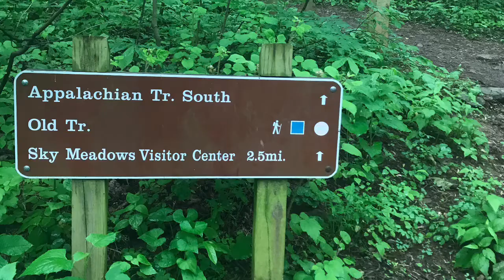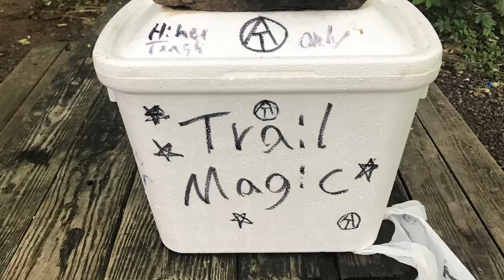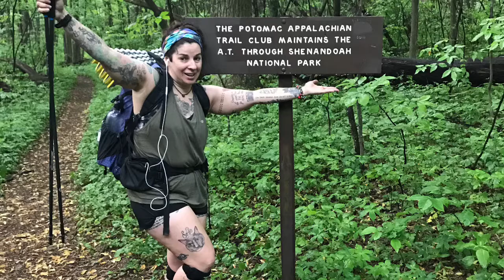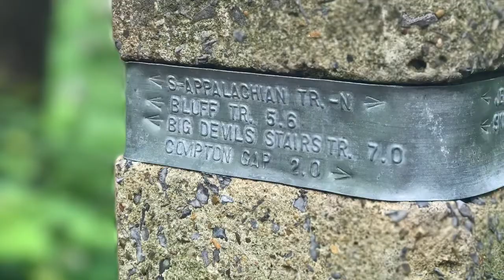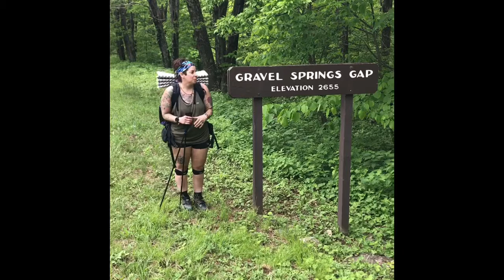AT VA:Ashby Gap to Gravel Springs Gap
Multi-day trip bringing us into Shenandoah National Park.